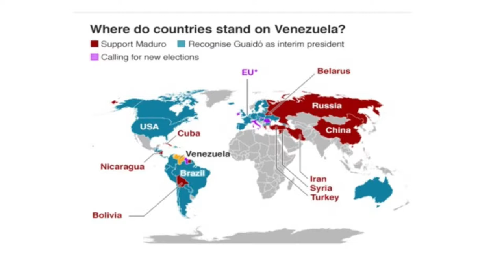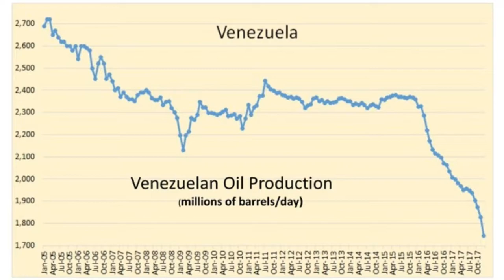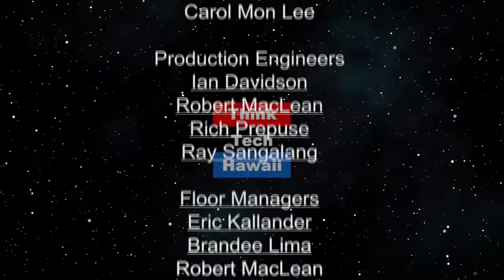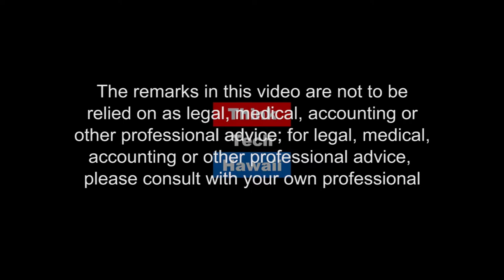Lucian Pugliaresi (Energy in America)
EPRINC, an energy think tank in Washington tells us of its research and conclusions.

The host for this show is Jay Fidell. The guest for this show is Lucian Pugliaresi